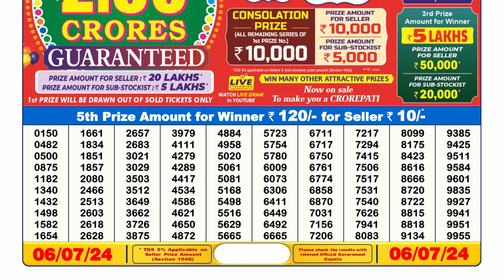Dear Lottery Sambad 6pm today 06.07.24 Nagaland State Lottery Result